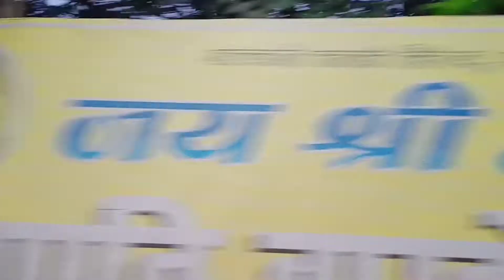My first no edit vlog gone super funny..🤣I बिना एडिट के किया ब्लॉग अपलोड...